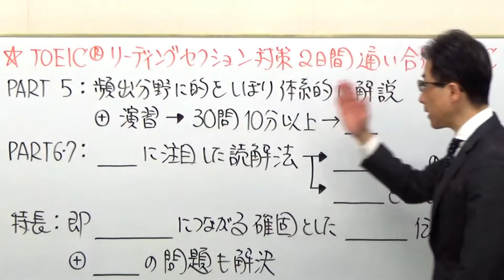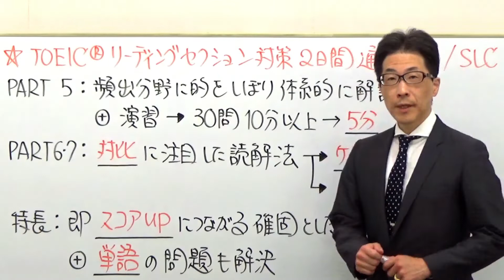TOEICリーディング対策２日間合宿紹介動画/SLC矢田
英文法セミナーや、読解力&速読力ＵＰのためのセミナー、模試を解く会など、各種1dayセミナーは毎週開催

矢田弘巳の文法・構文TOEICリーディングセクション特化コース

目標スコア別レギュラーコースについて

リーディング対策に、受講生から「分かりやすい」と評判の「文法」「構文」の講義、更には「ディスコースマーカー（対比と変化）」を使ったパート7の読解法を習えるのはSLCだけ！
リスニング対策に「音読」するのは当たり前、ディスコースマーカーはリスニングにも使える！